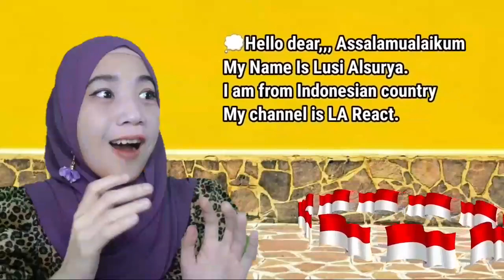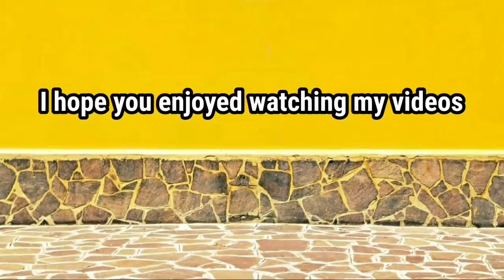Наталья Самойлова - Спецназ [LA React 🇮🇩Reaction]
Terima kasih kalian sudah support channel ini, maaf apabila terdapat kesalahan baik secara audio maupun visual, ini hanya hiburan semata!
For podcast collab or business

Original Content by : Наталья Самойлова – Спецназ | Natalya Samoilova Spetsnaz [LA React🇮🇩Reaction]